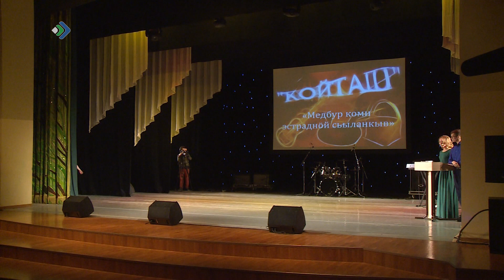Койташ 2019. 1 часть.